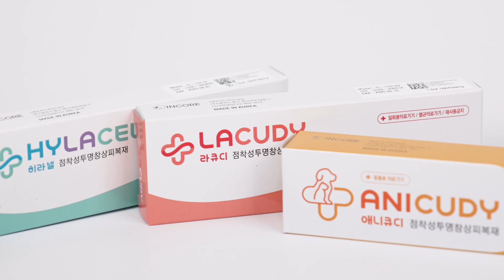(주)인코아 회사 홍보영상 INCORE Co.,Ltd. company introduction.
INCORE Co.,Ltd.

Miralet, Miralet feminine, Anicudy, Hylacell, Lacudy.